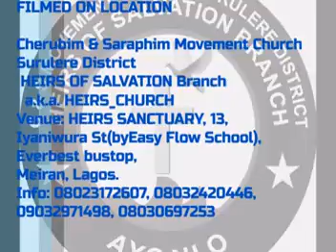Heirs' Praising whith Melodious Hynms and Sweet songs of Praise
Cherubim & Saraphim Movement Church Surulere District
           HEIRS OF SALVATION Branch
            a.k.a. HEIRS_CHURCH
                     HEIRS' CHOIR